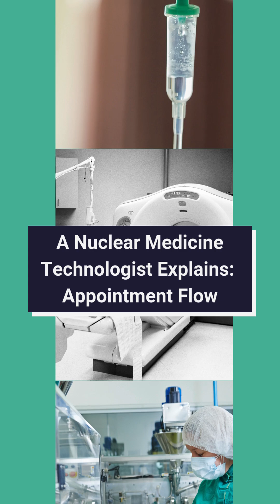A Nuclear Medicine Technologist Explains: Appointment Flow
Explaining what will happen during an appointment is a key part of a nuclear medicine technologist’s role. Hear from Nicole, a technologist at City of Hope Cancer Center in California, as she describes how she begins appointments with her patients.